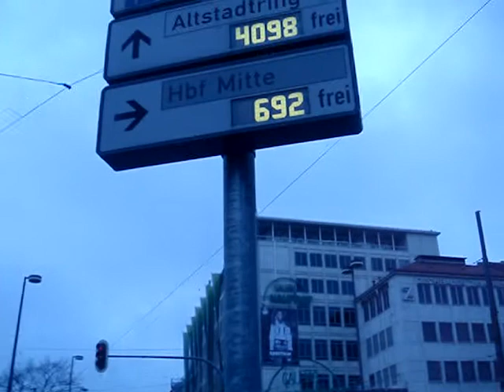Hauptbahnhof - Munich Germany